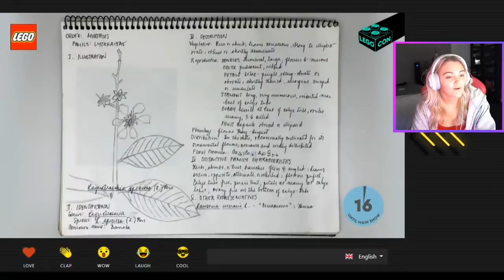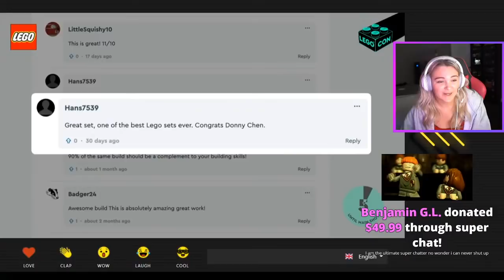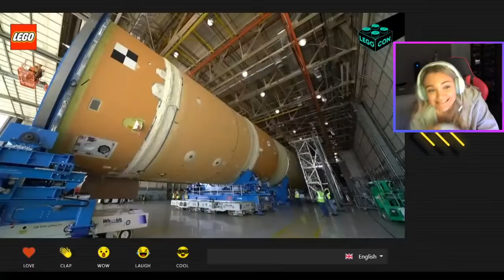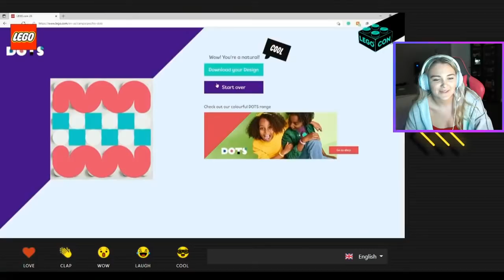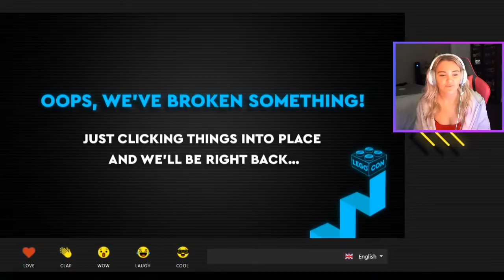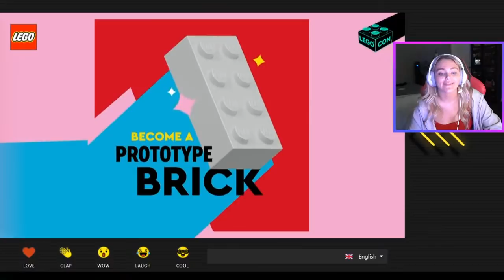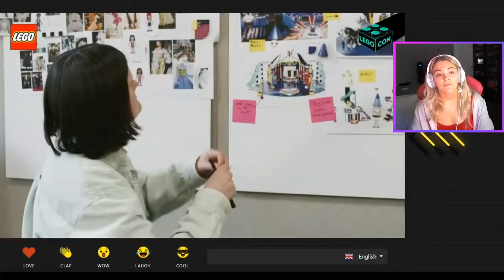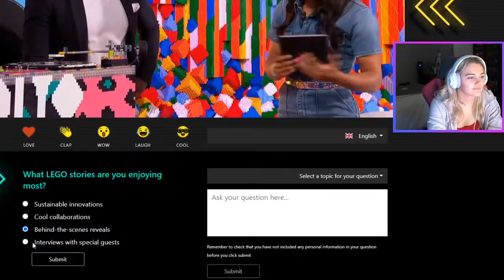LEGO CON PAJAMA PARTY! (until I fall asleep) | LEGO Con Live Stream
The stream ends when I get too tired and start to fall asleep :)

Please be some good time with some reveals, interesting information and news 🤞

Holly (PotterMinifigPals)
Baulkham Hills
NSW 2153
Australia

I've been collecting Lego Harry Potter since 2007 and love displaying the sets and minifigures, which is why I want to share my passion, thoughts and opinions with you!